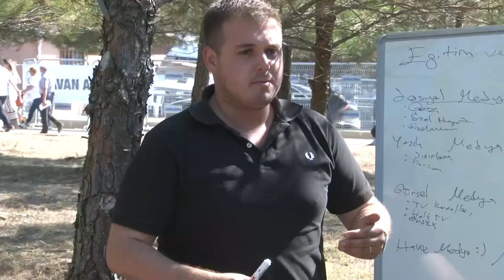Fikrini Söyle!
Yurttaşlarımız anlattı, dinledi, çözüm önerilerini sundu... Adil bir Türkiye'yi el ele, hep birlikte inşa edeceğiz.